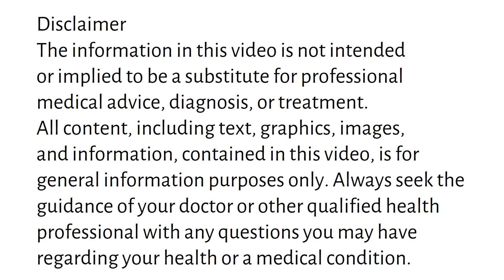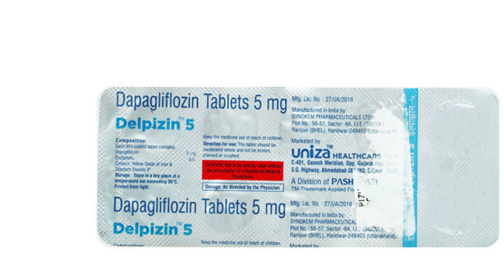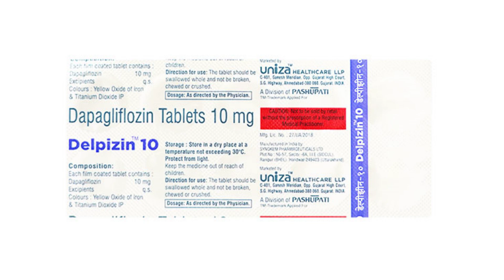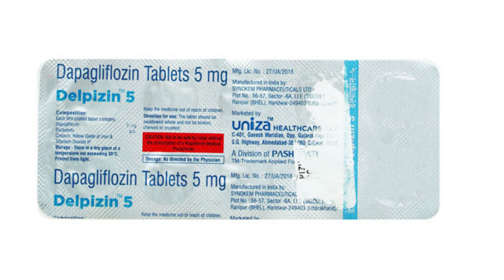Delpizin 5 mg, 10 mg Tablet Uses & Side Effects in Hindi | delpizin tablet Ke Fayde Aur Nuksan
delpizin tablet uses & side effects in hindi | delpizin tablet ke fayde aur nuksan | how to use delpizin tablet. in this video, we will discuss what are the uses and benefits of delpizin tablet. How to use delpizin tablet. We will also discuss what are the side effects of delpizin tablet. Watch the complete video for detailed review of delpizin tablet in hindi.